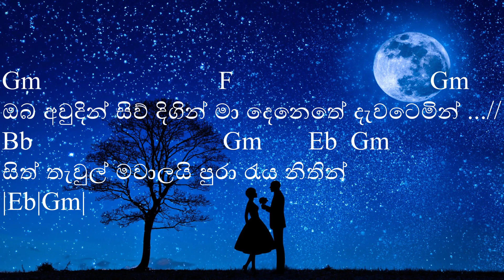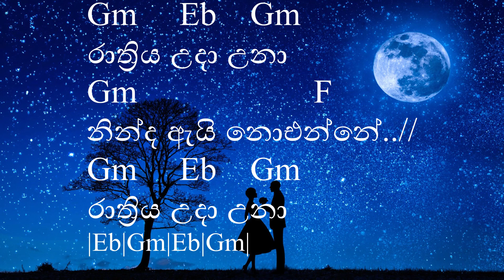Rathriya Uda Una – රාත්‍රිය උදා උනා - T.M.Jayarathna Track with Guitar Chords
Rathriya Uda Una – රාත්‍රිය උදා උනා - T.M.Jayarathna
Sinhala Song Track with Guitar Chords